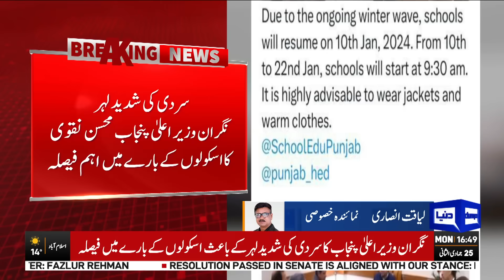School Winter Holidays Extended?? Mohsin Naqvi Huge Announcement | Great News for Students